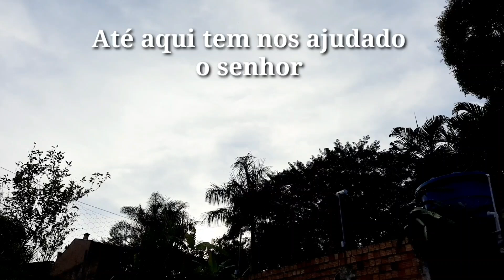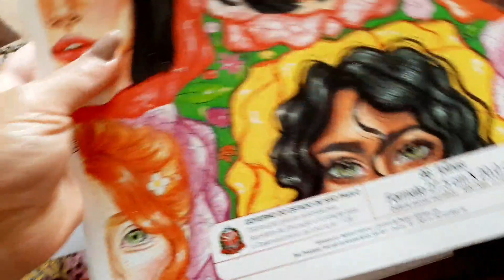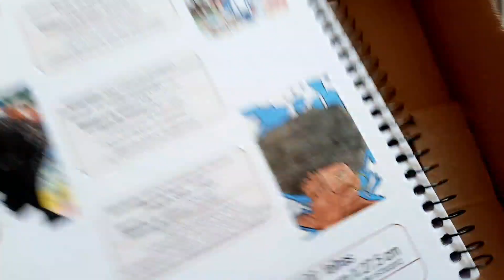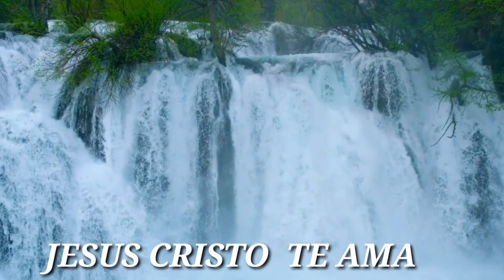🔴DIÁRIO DA DIETA | MINHA ALIMENTAÇÃO BARATA ,SAUDÁVEL E ACESSÍVEL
💕Ativa as notificações para não perder nehum vídeo aqui do canal!

OBRIGADA POR ASSITIR 💖

CHAMO NATÁLIA, TENHO 36 ANOS ,SOU MÃE DE DUAS MENINAS E UM BEBÊ DE 2 ANOS E 4 MESES ,SOU CASADA,E AQUI COMPARTILHO COM VOCES MEU DIA A DIA E MINHA ROTINA DIÁRIA E AGORA MEU DIÁRIO DA DIETA.

UM SUPER BEIJO! E LEMBRE-SE DEUS É BOM E ELE NÃO FALHA ELE CHEGA NA HORA CERTA CREIA NISSO.

Como perder peso- como emagrecer rapido- como emagrecer rapido- como perder barriga como emagrecer de forma saudável-dieta do ovo-dieta flexivel-emagreci muito com a lowcarb- marmitas saudáveis- marmitas lowcarb-dieta facil- dieta para emagrecer- perca 5 kg com a lowcarb- perca 10 kolos com a lowcarb- perdi muito peso com a lowcarb-quantos quilos eu perdi em uma semama- REEDUCAÇÃO alimentar-como emagrecer como de tudo-desafio lowcarb- quantos eu perdi em 1 mês-chocada- obesidade- desafio novo- desafios para emagrecer-dieta lowcarb- jejum-perdi quantos quilos em 15 dias- 15 dias de dieta- diário da dieta-alimentação- rotina- vida saudável-desafio para secar-secar rápido-perder-emagrecer-peso-emagrecendo
dicas de alimentação-cetogenica- exercícios em casa-exercicios- barriga tranquilo